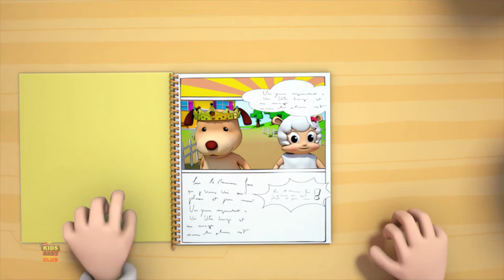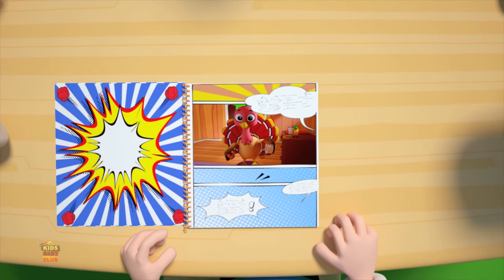Jack und Jill gingen Hügel hinauf | Kids Baby Club Deutschland | Deutsch lieder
Jack und Jill ist unsere Version der beliebten Kinderreime für Kinder. Es lehrt Kinder, stark zu sein und niemals aufzugeben. Probieren und versuchen Sie es, bis Sie erfolgreich sind! Kinder genießen die niedlichen Charaktere von Jack und Jill, wenn sie versuchen, Wasser zu holen, bis sie Erfolg haben.